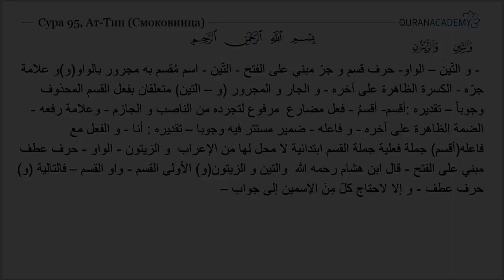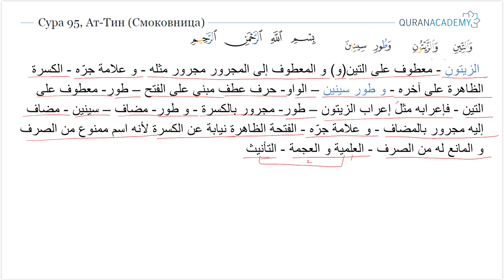Грамматический разбор суры ат-Тин (Смоковница) - часть 1